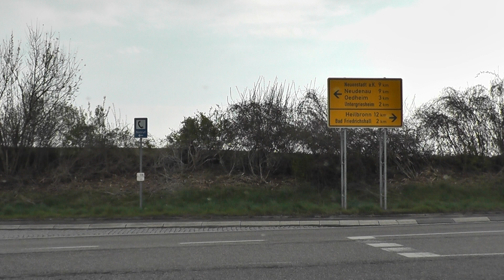Siegelsbach - Oedheim, 02.04.2017